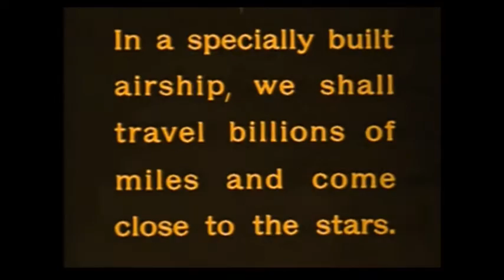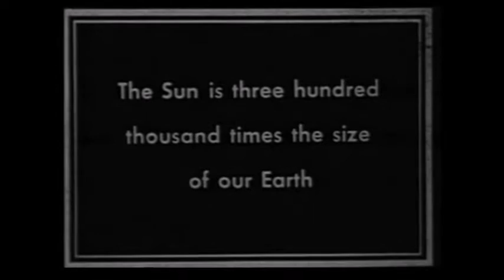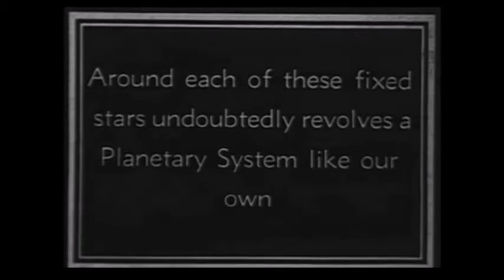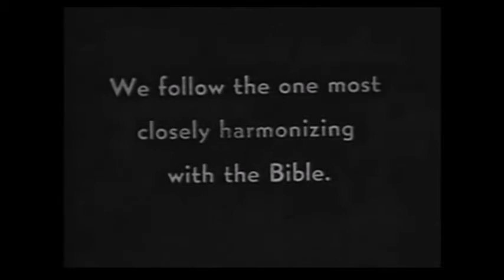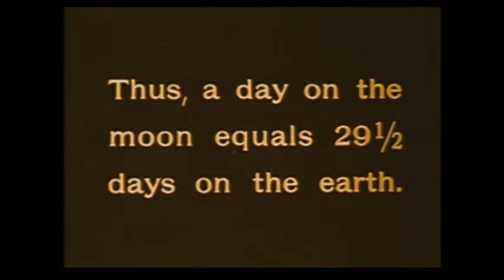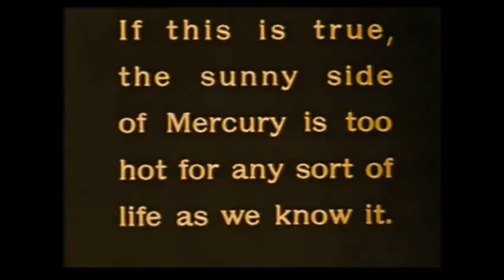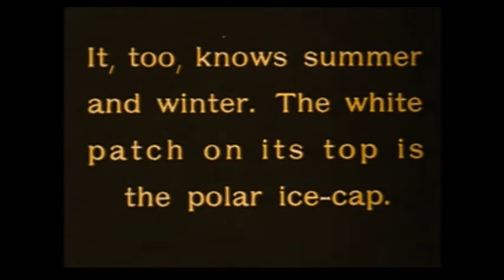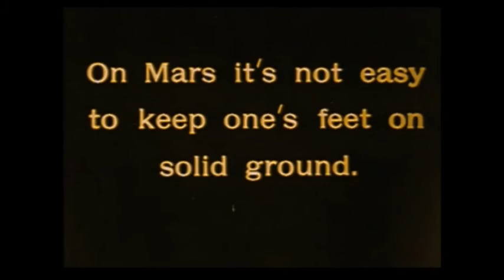Going to space - Arturia Minibrute and Beatstep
I was exchanging my Minibrute with the Clavia Modular. Before I said goodbuy to the Minibrute I recorded this piece with it. The sequence is made with the Beatstep. All sounds are from the Minibrute. I bought the Microbrute (white one) later because of the sequencer and of course the fantastic sounds it can make.